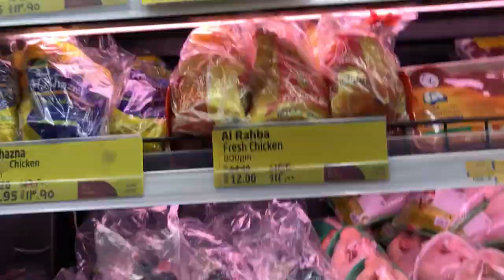chicken pickle (thokku) for bachelors simple recipe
Ingredients used in basic chicken pickle
• Chicken - 2 lbs.
• Oil - as required.
• Fengreek powder - 1 tea spoon.
• Mustard powder - 1 tea spoon.
• Turermic powder - 1 tea spoon.
• Red chili powder - 1 cup.
• Salt - to taste.
• jeera - 10grm-     mustered seeds-10grm .
• Lemon juice - 1 cup.

  Method:
•Take chicken cut into small pieces,now take a bowl add salt and turmeric  into the chicken mix it well.cook the chicken complete evaporate the water content .once it is cooked transfer into a plate.
•Take oil in a friying pan add the cooked chicken into it fry that chicken complete deep-fry .                                                              •Take oil in a fraying pan  add jeera,mustard seeds,then add ginger garlic paste, red chillie, salt,  fengreek powder, mustard powder, red chillie, salt  mix well.
•then add fried chicken,cook until 5 minutes,after switch off the flame then add lemon juice  and mix well,once the pickle cools down then transfer it to a jar